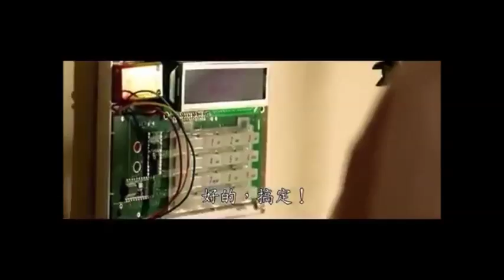Chow Hangover Fios